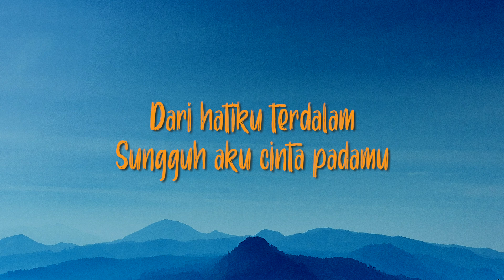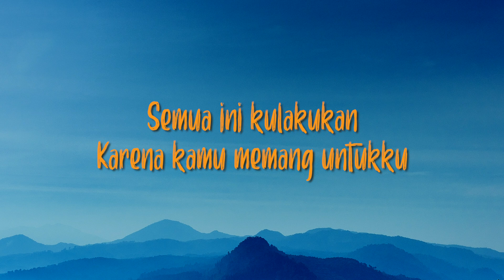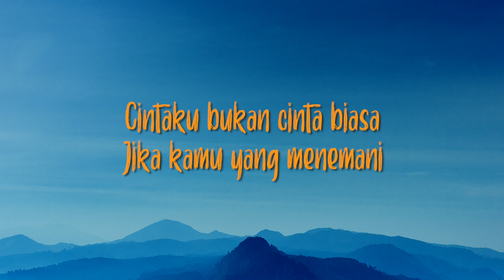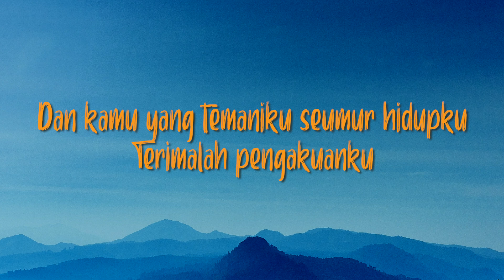Afgan - Bukan Cinta Biasa | Lirik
Source & Footage